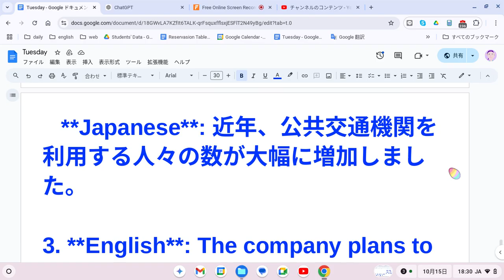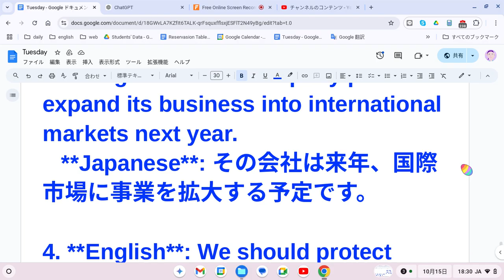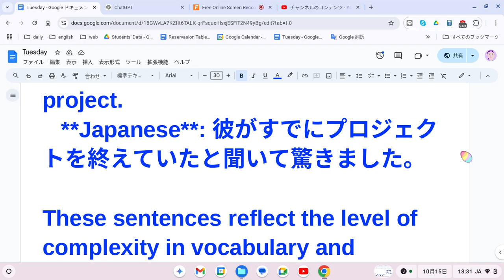えいご おんどく 379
Here are some EIKEN Grade 2 level English sentences with their Japanese translations:

1. **English**: It is important to consider both sides of an argument before making a decision.
   **Japanese**: 決断を下す前に、議論の両面を考慮することが重要です。

2. **English**: The number of people who use public transportation has increased significantly in recent years.
   **Japanese**: 近年、公共交通機関を利用する人々の数が大幅に増加しました。

3. **English**: The company plans to expand its business into international markets next year.
   **Japanese**: その会社は来年、国際市場に事業を拡大する予定です。

4. **English**: We should protect endangered species to maintain the balance of the ecosystem.
   **Japanese**: 生態系のバランスを維持するために、絶滅危惧種を保護するべきです。

5. **English**: I was surprised to hear that he had already finished the project.
   **Japanese**: 彼がすでにプロジェクトを終えていたと聞いて驚きました。

These sentences reflect the level of complexity in vocabulary and grammar expected in EIKEN Grade 2.